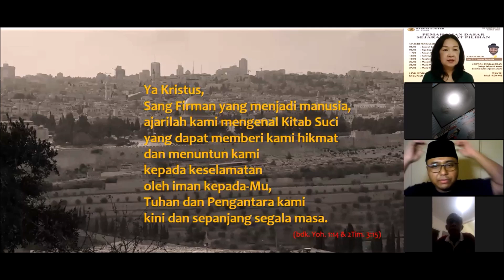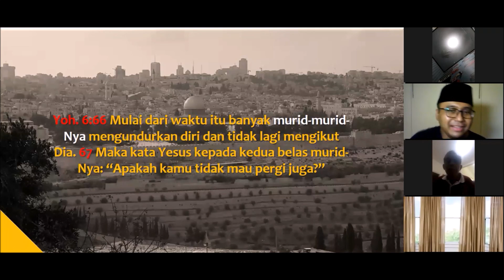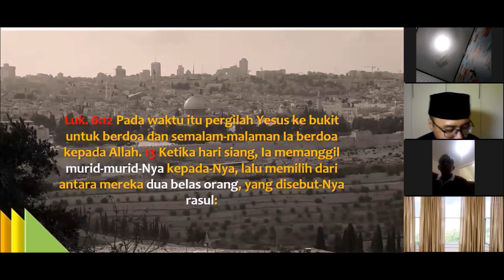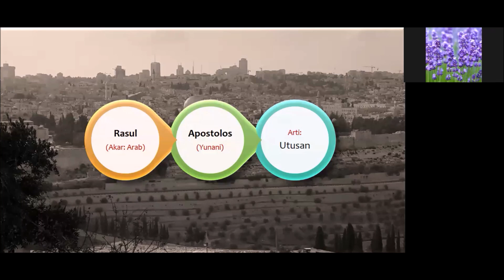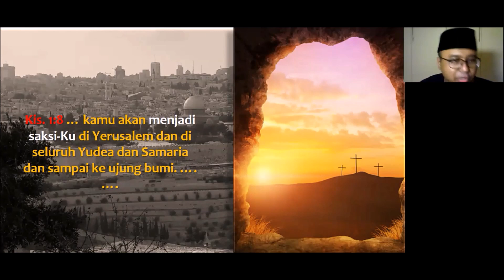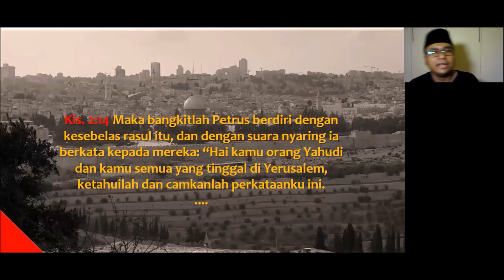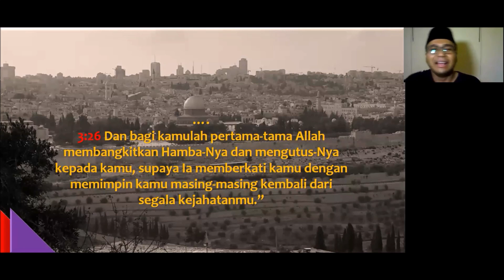Murid Beda dengan Rasul? | A12S-12 | BKS1-24 [120]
Apakah murid Yesus hanya 12 orang? Apakah arti istilah murid Yesus? Apa pula artinya rasul? Murid dan rasul itu bermakna sama atau beda? Jika anda ingin tahu hal-hal itu, tonton video ini.
VR = Versi Ringkas
VR-A8S = Versi Ringkas Alkitab 8 Seri
VR-A8S berisi video-video singkat hasil suntingan atas Alkitab 8 Seri. Tujuannya memudahkan anda yang ingin tahu isi Alkitab namun memiliki keterbatasan waktu agar anda dapat menikmatinya dengan santai dan ringan.
Bagi anda yang cekak waktu, VR-A8S adalah solusi praktis! Namun, anda yang longgar waktu silakan menonton versi asli yang komplet di sini